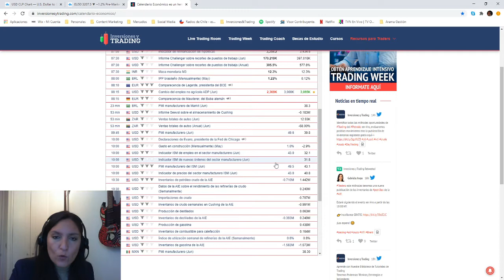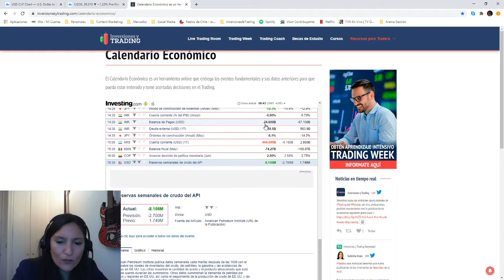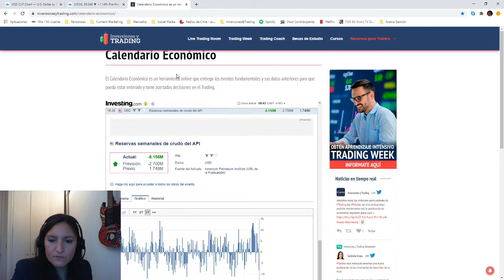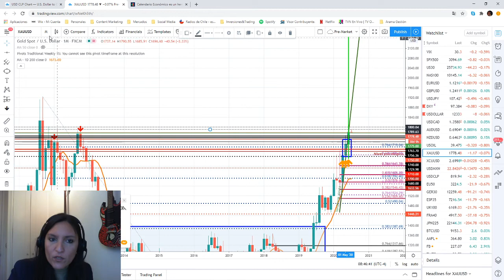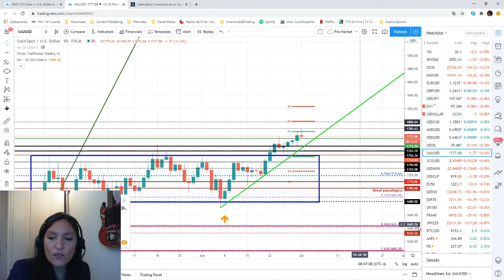Pre-Mercado Americano: PMIs de Manufactura de Europa al alza pero el cambio de empleo ADP en USA cae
¡Haz Trading Informado! Únete a nuestro webinar diario de "Cómo Abre los Mercados", de martes a viernes a las 08:45 NY aquí: